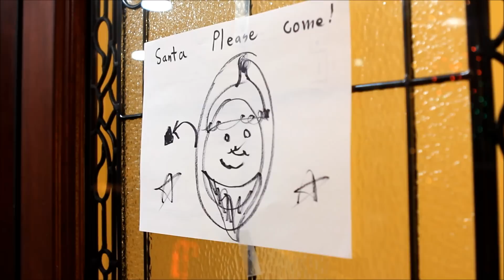2011 Wood Christmas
I cant believe after so many hours of editing that I missed the fact the year is wrong in the opening clip:(